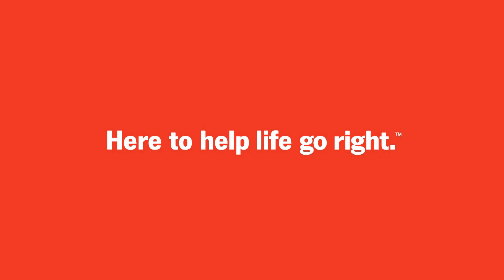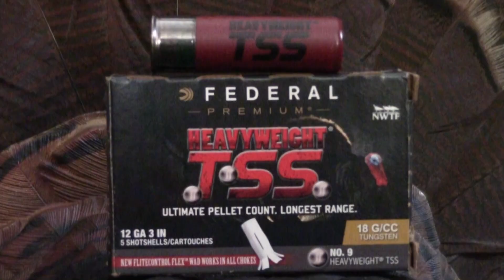BOTW SEASON 2 EPISODE 6 SPRING GOBBLERS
This week on Brothers of the Woods Outdoors TV we join Pro Staffer Jim Davis in Harrison Co WV on a late season hunt.  Watch as Jim takes a great double bearded gobbler.  Pro Staffer Garry Steven captures all the action on film.  Then we head to Ohio with the Murphy brothers.  Watch as Pro Staffer Brian Murphy takes a nice Ohio gobbler with his brother Pro Staffer Jack Murphy behind the camera.  A couple of exciting turkey hunts.